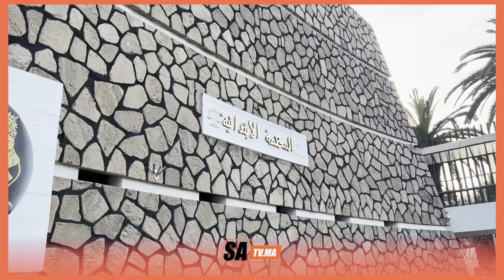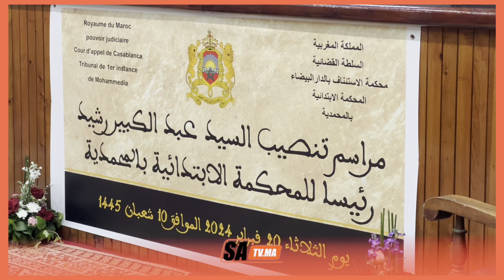هكذا مرت الاجواء بحفل تنصيب رئيس المحكمة الابتدائية بالمحمدية الأستاذ عبد الكبير رشيد